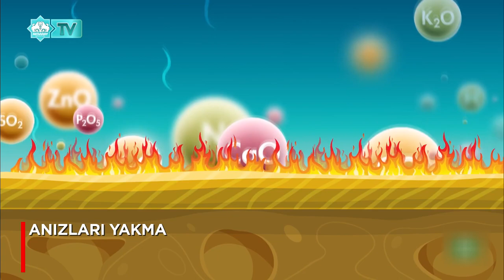AKSARAY BELEDİYESİ ANIZ YANGINLARINA KARŞI UYARDI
BELEDİYEDEN VATANDAŞLARA ANIZ YANGINLARINA KARŞI DUYARLILIK ÇAĞRISI.
ANIZ YANGINLARI TEHLİKE OLUŞTURUYOR.
AKSARAY BELEDİYESİ, SON GÜNLERDE YAŞANAN ANIZ YANGINLARI KONUSUNDA VATANDAŞLARA UYARILARDA BULUNDU. İTFAİYE MÜDÜRLÜĞÜ, HEMEN HEMEN HER GÜN FARKLI NOKTADAN YANGIN İHBARI ALDIKLARINI BELİRTEREK, ANIZ YAKMANIN ZARARLI OLDUĞUNU VE İNSANLIĞIN GELECEĞİNİ KARARTTIĞINI SÖYLEDİ.
AKSARAY’ DA HAZİRAN AYI İLE BİRLİKTE BAŞLAYAN EKİN HASADININ ARDINDAN HEMEN HEMEN HER GÜN ANIZ YANGINLARI MEYDANA GELİYOR. HEM İNSANLAR HEM DOĞADAKİ CANLILAR İÇİN TEHLİKE OLUŞTURAN ANIZ YANGINLARININ TOPRAKTAKİ ORGANİK CANLILARI ÖLDÜRDÜĞÜ VE VERİMİ DÜŞÜRDÜĞÜ BİLİMSEL OLARAK KANITLANMIŞTIR.
YAPILAN TÜM UYARILARA RAĞMEN ANIZ YANGINLARI HER YIL GİDEREK ARTIYOR.
İTFAİYE MÜDÜRLÜĞÜNE BAĞLI EKİPLER, MESAİSİNİ BÜYÜK ORANDA ANIZ YANGINLARINI SÖNDÜRMEYE AYIRIYOR. ANIZ YANGINLARININ YÜZDE 94’ÜNÜN İNSAN ELİYLE VERİLEN ZARARLARDAN KAYNAKLANDIĞININ ALTINI ÇİZEN EKİPLER VATANDAŞLARI, ANIZ YANGINLARINA KARŞI DUYARLI OLMALARI KONUSUNDA UYARDI.